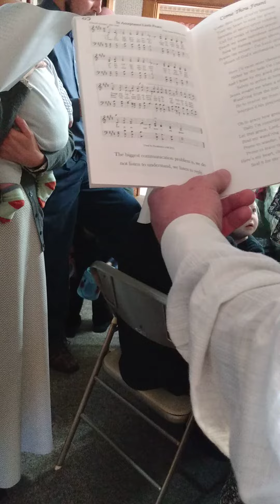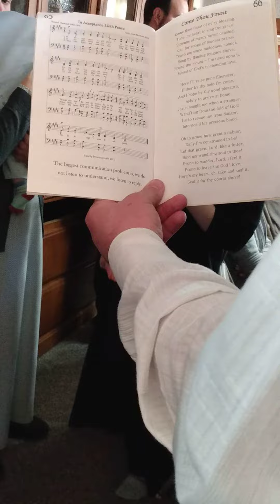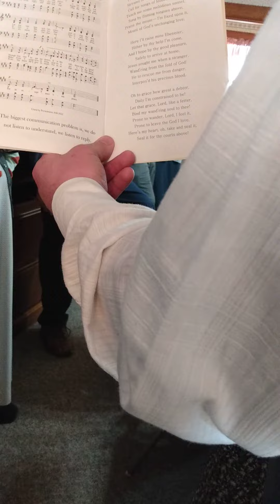In Acceptance Lieth Peace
December of 2022 we buried my paternal grandfather and less than 2 months later Grandma went to join him.

Grandma loved to sing and that love was passed down to children and grandchildren.

Somewhere the children found a poem that Grandma had saved titled In Acceptance Lieth Peace, and then the grandchildren found it set to music in one of Grandma's song books.

I'm not sure anyone knew the song so the singing isn't perhaps as smooth and flowing as it could be, but it was special to sing this with cousins and just to remember the Godly legacy we've been given.

(also, lol at the discordant harmonica notes from a great grandchild)